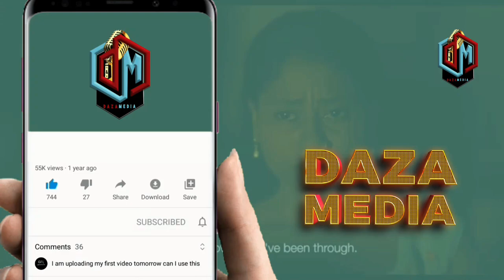DJ KHALID AMZAWADIA HARMONIZE CHENI YA THAMANI YA BILIONI MOJA KAMA PONGEZI YA ALBUM KALI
DiamondPlatnumz - Somebody
DiamondPlatnumz - Fine
DiamondPlatnumz - LOYAL
DiamondPlatnumz - WONDER
DiamondPlatnumz - NAWAZA

MABANTU - Utamu
DiamondPlatnumz - jeje
DiamondPlatnumz Naanzaje